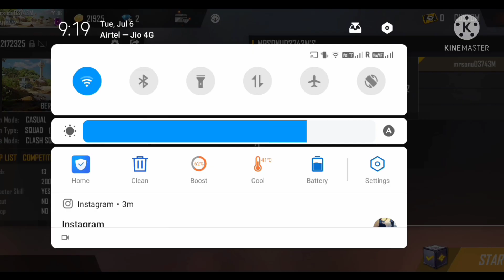How To Play 1vs1 in Clash Squad Costum challange | Room Me 1vs1 kese khele Free Fire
How To Play 1vs1 in Clash Squad Costum challange | Room Me 1vs1 kese khele Free Fire|| Ajjubhai#

GUYS LIKE KARO 👍
➡️ SHARE KARO 📱

1.Grena Free Fire Indonesia Live
2.Garena Free Fire Brazil Live
3.Garena Free Fire Brazil Live
4.Garena Free Fire India Live
5.Garena Free Fire Singapore Live